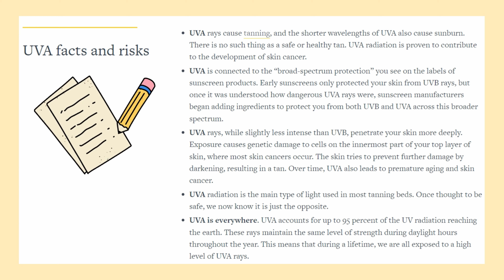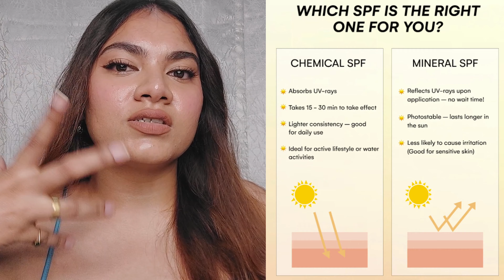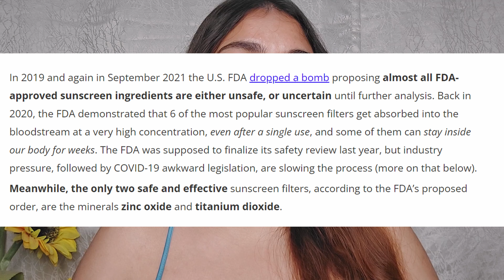Truth Behind Popular Sunscreens ⚠️ How To Buy Safe Sunscreen? Chemical Or Mineral Sunscreen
Time Stamps:

0:00 Intro
0:44 What are Sunscreen Controversies
1:39 Is It Safe To Apply Sunscreen?
2:55 Chemical Sunscreen Or Mineral Sunscreen
7:09 Sunscreen Filters Old Gen Filters OR New Gen Filters
9:15 Affordable Safe Sunscreen in India

Minimalist SPF 50 Sunscreen Stick
Minimalist Sunscreen Cream SPF 60 PA | Pregnancy Safe
The Derma Co 1% Hyaluronic Tinted Sunscreen SPF 60 Gel, PA
The Derma Co Ultra Matte Sunscreen Gel with SPF 60
RE' EQUIL Oxybenzone and OMC Free Sunscreen For Oily, Sensitive & Acne Prone Skin, SPF 50 PA+++
ISNTREE Hyaluronic Acid Watery Sun Gel SPF 50+ PA
Beauty of Joseon Matte sun stick Mugwort+Camelia

Hi, are you new to my channel?
Its me Pragya! Creating skincare and beauty-related content.